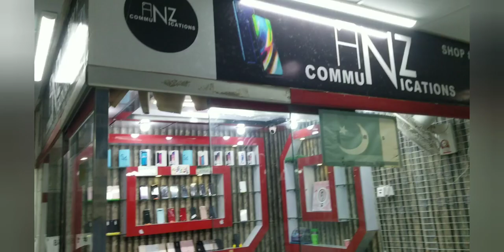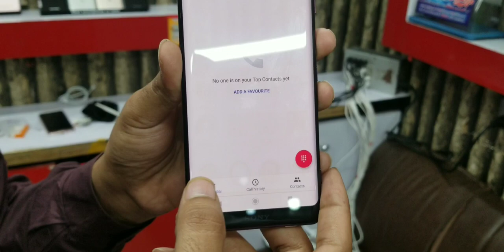SONY XPERIA XZ3 IN Just Rs 15500/- CHEAPEST Price IN JAPANESE Phone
Snapdragon 845 OCTA Core 2.7 GHz
4 GB RAM
64 GB Memory
Official PTA-APPROVED
19Mp Camera
13Mp Selfie Camera
4k@30fps, 1080p@60fps,
fingerprint sensor